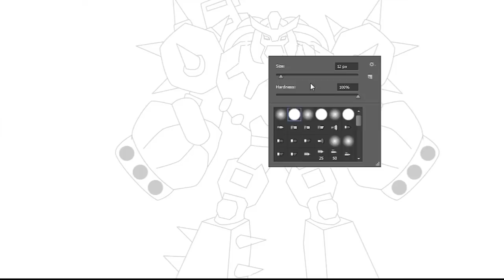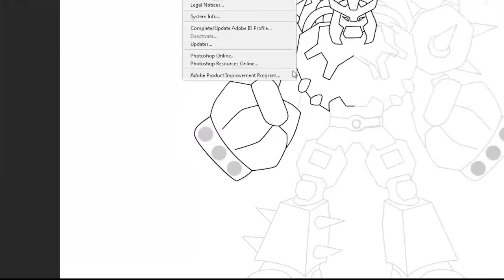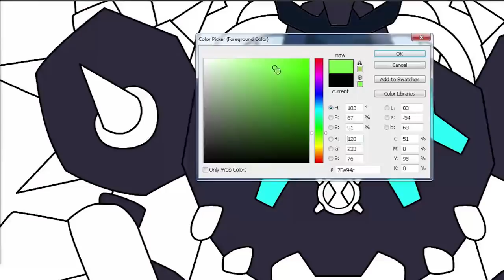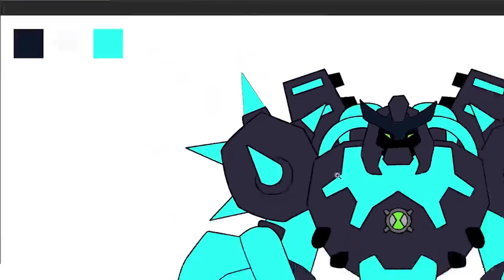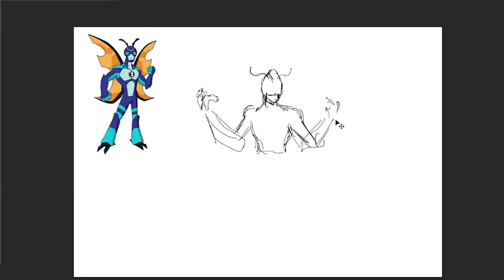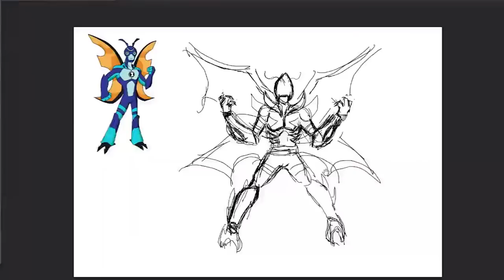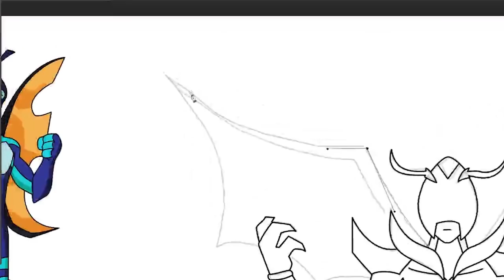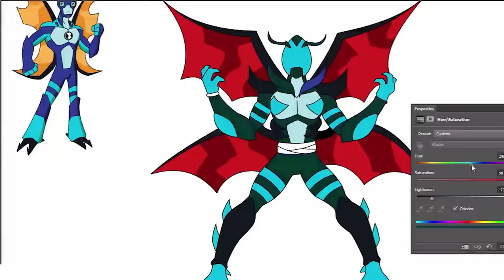Ben 10 Ultimate Forms Shockrock, Stinkfly